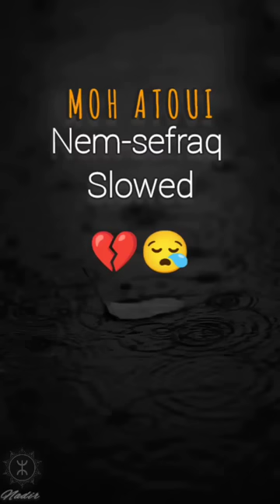Moh Atoui Nem_sefraq ur 3ad nemlal slow triste 2023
Moh atoui nemsefraq ur 3ad nemlal slowd
chanson kabyle triste 2023
nemsefraq ur 3ad nemlal